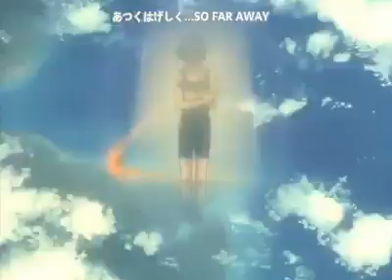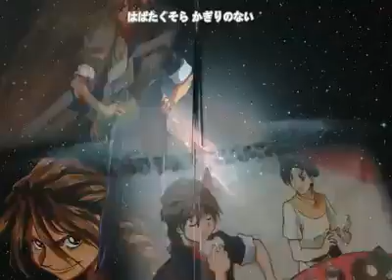GW Endless Waltz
Gundam Wing Endless Waltz Last Impression